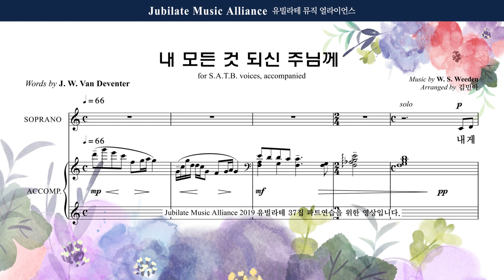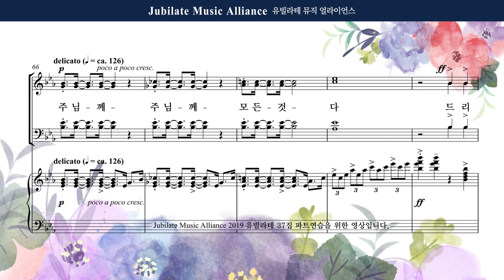[유빌라테] 유빌라테 명품성가 37집 03. 김민아 - 내 모든 것 되신 주님께 - Tenor